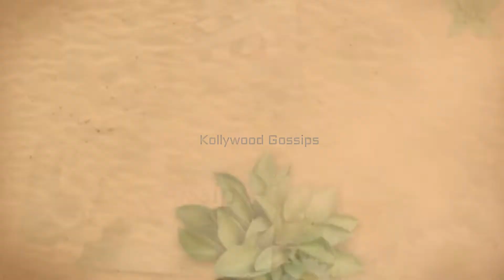பிக் பாஸ் வீட்டில் இருந்து வந்த மும்தாஜை நேரில் சென்று பார்த்த கலா மாஸ்டர் ஏன் தெரியுமா ?